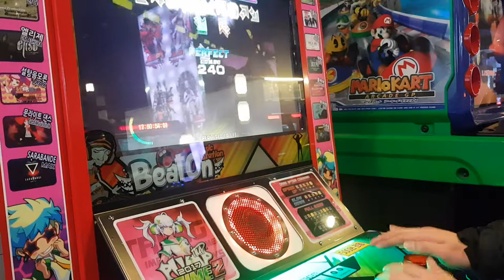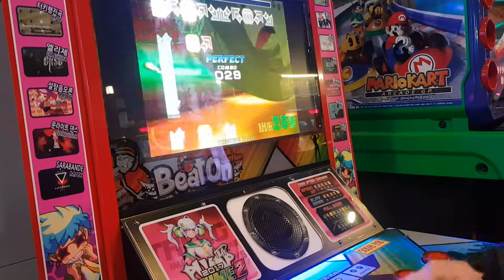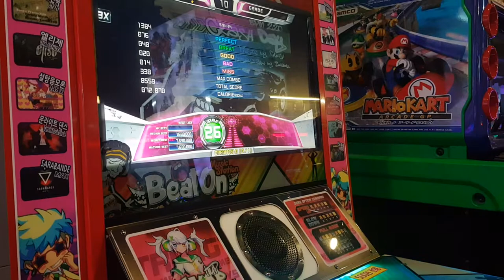[Pump it up prime2 ] Beat on! D26 크래쉬데이/Crash day 영상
player:SND-1
촬영자:클티
comment: 전율이또